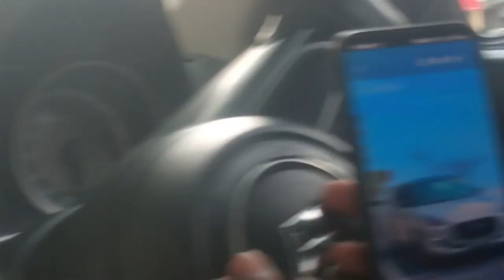Girls Or Student? | G B Pant University Vlog | Restaurants | GBD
Editing:- Goldiee Gill
Featuring:- Gautam pandey
car :- desire
mobile :- redmi 9 prime
place :- G B pantn university of agriculture and technology pantnagar udham singh nagar Uttrakhand
Vlog :- Goldiee Gill

Gb pant university form, pantnagar, veterinary medicine pantnagar, pantnagar news, pantnagar channel, fisheries management pantnagar, agriculture form pantnagar, gb paut, college student, girls images, girls reaction, girls photos, funny vlogs, how to make vlog, new video g b pant university of agriculture and technology, g b pant university, g b pant university pantnagar, g.b. pant university uttarakhand, g b pant engineering college pauri, g b pant engineering college delhi, g b pant inter college kashipur, g.b. pant engineering college ghurdauri pauri garhwal, g.b. pant agriculture university pantnagar uttarakhandpantnagar, pantnagar university, pantnagar airport, pantnagar tv, pantnagar kisan mela 2023, pantnagar kisan mela, pantnagar kisan mela 2024, pantnagar song, pantnagar mela 2023, pantnagar mela

This video record for only entertainment
no hurt to anyone
so please don't judge 👨‍⚖️
this my fictional character and sorry for randoms clips 🖇️